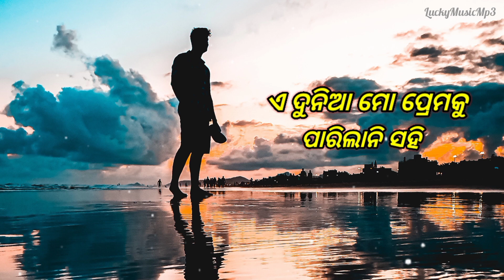E_Dunia_Mo_Prema_Ku_Parilani_Sahi_New_Sad_Song_Odia_Status HumaneSagar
E_Dunia_Mo_Prema_Ku_Parilani_Sahi_New_Sad_Song_Odia_Status